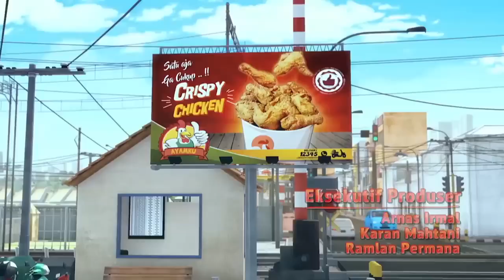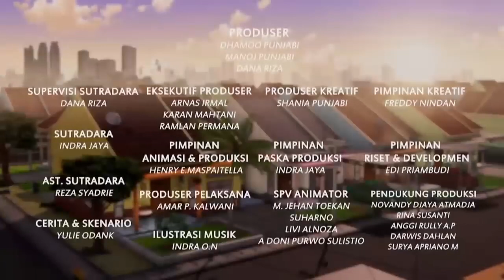Jarwo dan Limey Bikin Bahagia Ucup - Adit & Sopo Jarwo